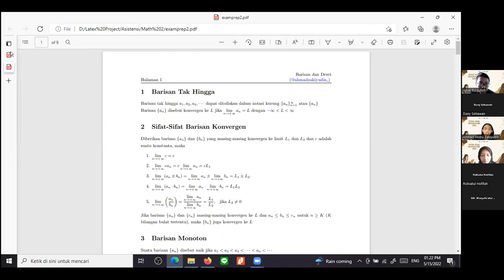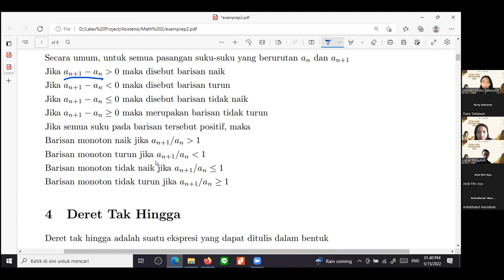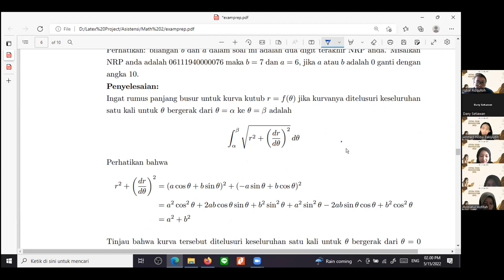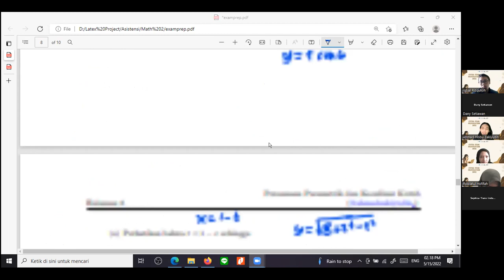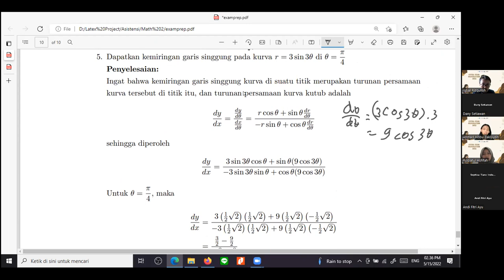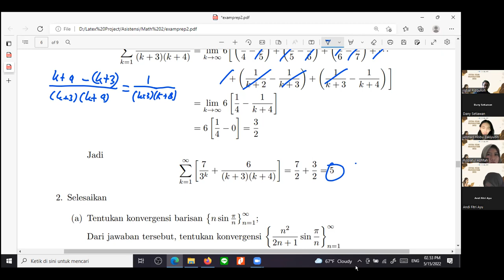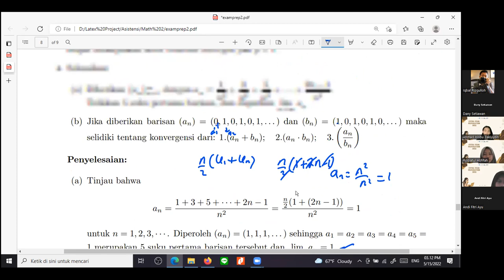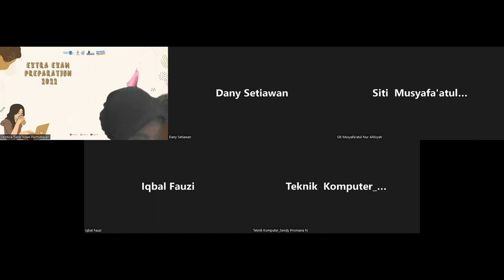EXTRA EXAM PREPARATION #2 (MATEMATIKA 2)